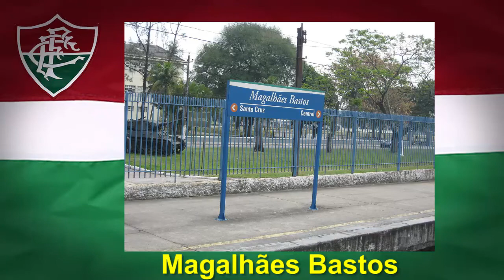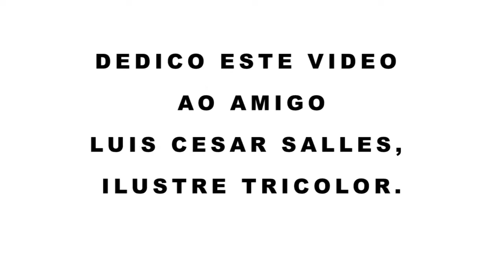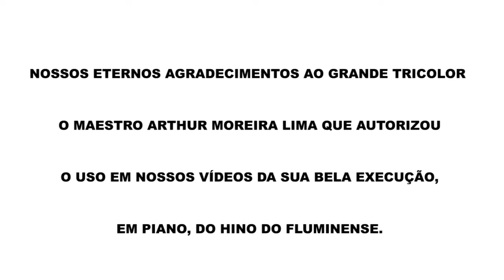VALDEZ, ZAGUEIRO CARCARÁ.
VALDEZ, apesar do nome, é brasileiro e negro. Foi um zagueiro de brilho na década de 60. Jogando com Castilho, Altair, Procópio, Denilson e outros craques, formou um excelente sistema defensivo. Foi campeão carioca de 1.964. Ele é um dos poucos sobreviventes daquela época.